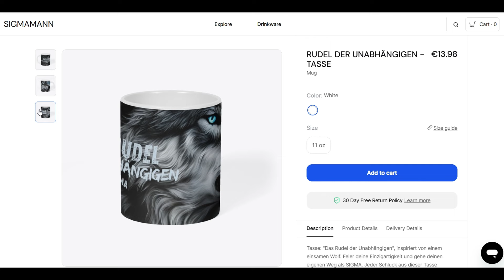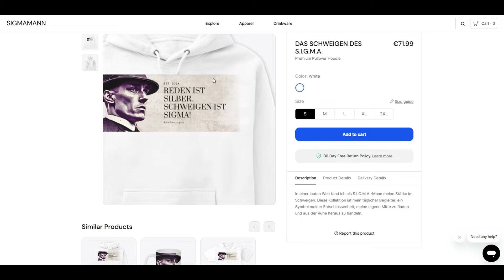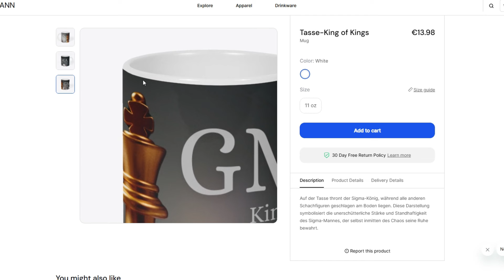Gefährlicher SIGMA-MANN! Täglich hören, um Manneskraft zu stärken!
Sigma-Bruder! Schnapp dir die "Rudel der Unabhängigen"-Tasse – für die, die lieber Wölfe sind als Schafe! Hier bestellen

Hol dir die "Schweigen des Sigmas"-Kollektion: Für die, die lieber still ihren eigenen Weg gehen, als sich von der Masse belabern zu lassen. Schweigen ist deine Superkraft – bleib Sigma, bleib unantastbar!

Diese Compilation zeigt, warum du einen Sigma-Mann niemals unterschätzen solltest. Erfahre, warum Sigmas die gefährlichsten Männer sind, wie sie das Böse zerstören, und warum Menschen sie hassen. Erlebe, wie Sigmas ihre Freiheit verteidigen. Lang lebe Sigma!